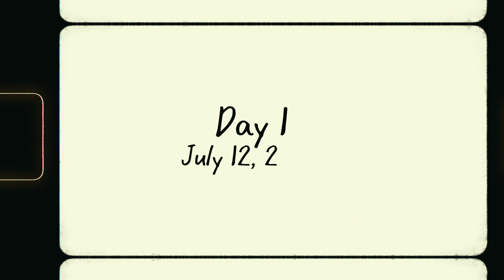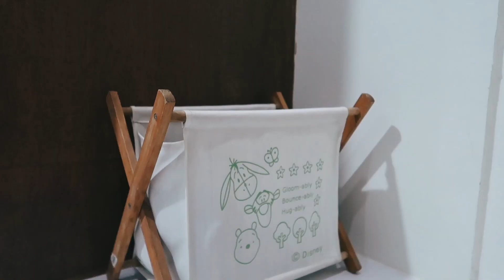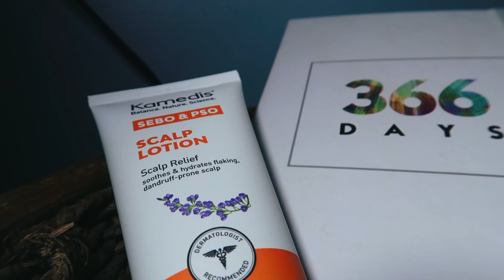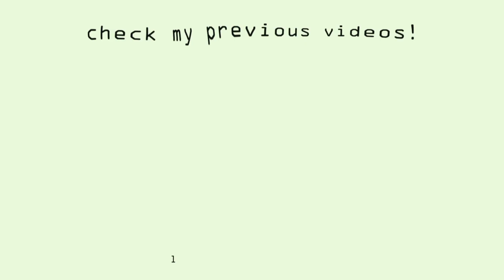*tEmpOrary* room tour ++ the journey of it!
Hey there! Welcome to my almost room tour and in here I’d also be sharing with you our journey in cleaning, fixing and *kind of* decorating my room soooo here you go. ps,, watch ’til the VERY end for a blooper of my mom whilst we were shooting a clip. I hope you’d enjoy it! Also, you could check me out on my other social media accounts linked below: